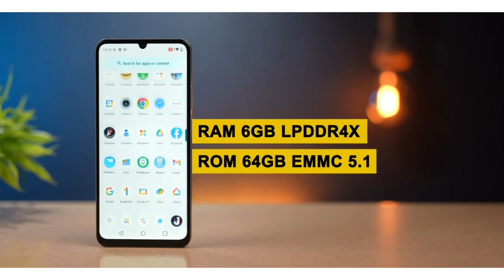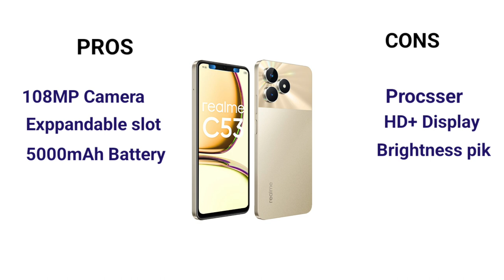Realme C53 Review | Unlocking the truth | Buy or not | 4x4Unbox